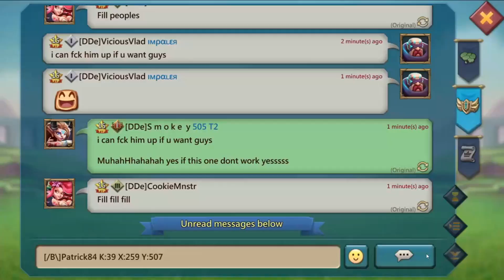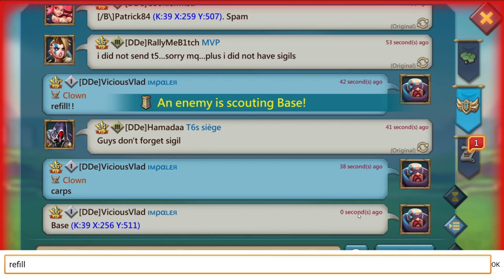Lords Mobile| WAR OF WONDERS K:39!!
id:Kvnace - Ace
id:Gingerop - Ginger
id:crazygamer91 - Crazy